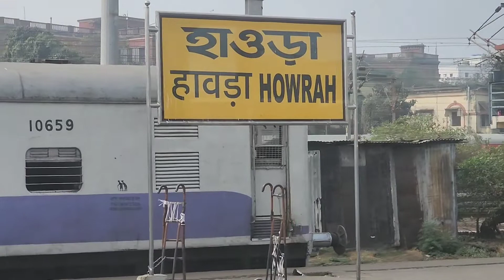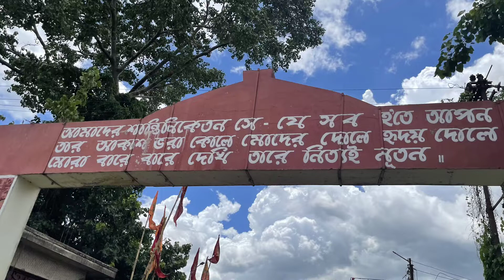হাওড়া থেকে আপ অভিমুখে বোলপুর পর্যন্ত শান্তিনিকেতন এক্সপ্রেসে যাত্রা। Journey by Santiniketan Express